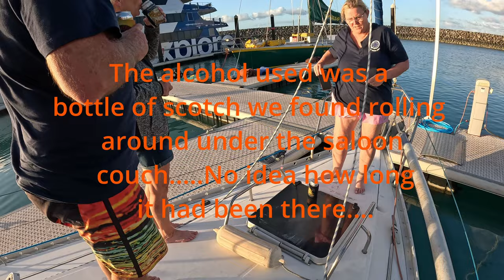Episode 9: Stranded With Our Boat in Airlie Beach Day 2 & 3 Sailing Townsville to Brisbane Australia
We are an Aussie couple with a dream to sail and scuba dive around the world. We bought our Beneteau Oceanis 430 in October 2023 with zero sailing experience but the belief that we can do this.
We have filmed our journey from looking for boats, buying the boat, downsizing so we can liveaboard and all the messy wonderful life stuff in between.
Join us now as we continue our ten day journey to sail our boat home from Townsville to Brisbane Queensland Australia. After a first day of sailing that lasted over 24hrs due to instrument failure we are now stranded in Airlie Beach until we can find a marine electrician to look at the boat.
Our sailing learning curve is steep so come along with us as we learn and grow as liveaboard sailors.